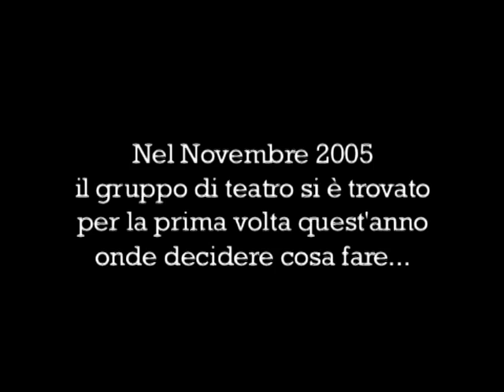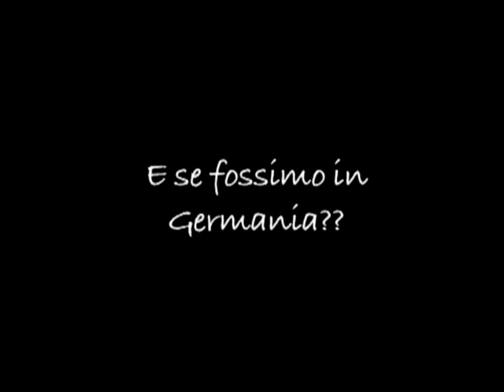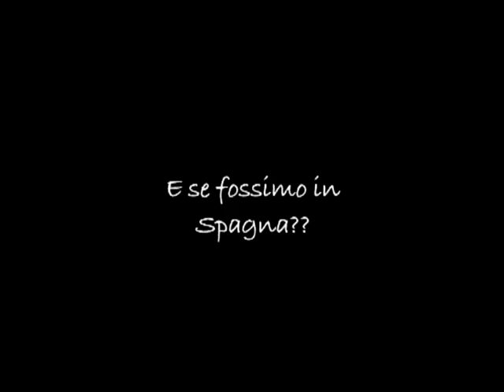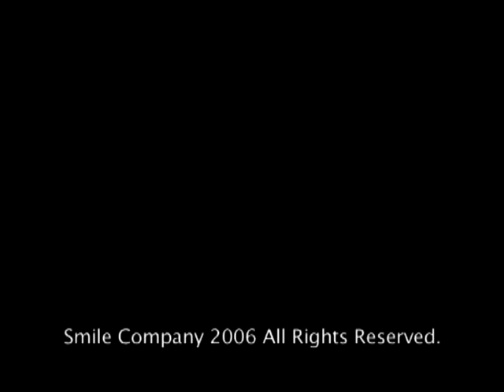Trailer spettacolo teatro 2006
un trailer abbastanza originale, per uno spettacolo teatrale della scuola Ernesto Balducci a Pontassieve (fi)
smile company (r) 2006